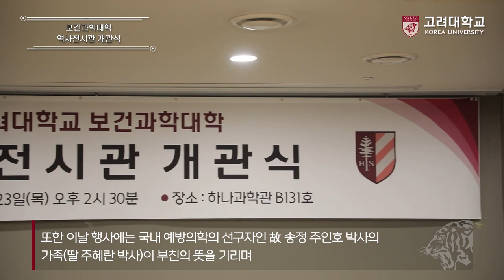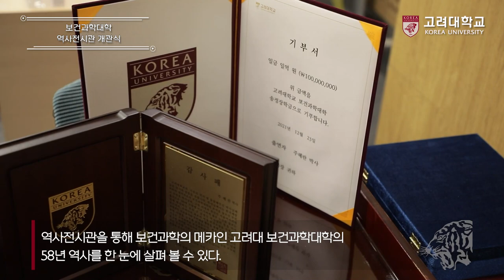[고려대학교 Korea University] 보건과학대학 역사전시관 개관식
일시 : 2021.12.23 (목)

장소 : 고려대학교 하나과학관

내용 : 보건과학대학 역사전시관 개관식